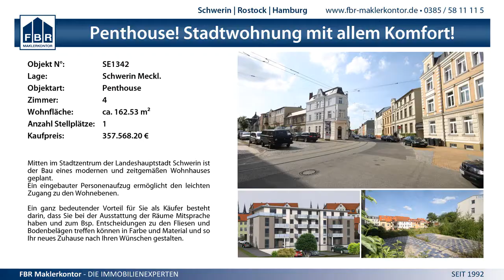32:13 SV GW Schwerin II vs. SV Pädagogik Rostock - 14.12.2013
MV Liga Frauen - 32:13 SV GW Schwerin II vs. SV Pädagogik Rostock